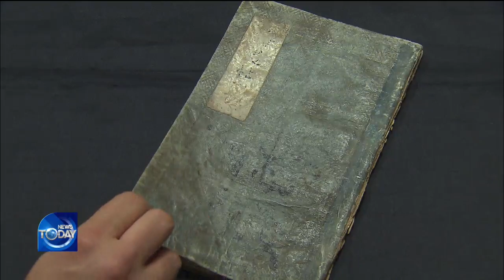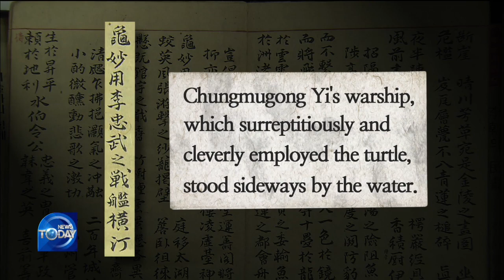PICTURE OF ADMIRAL YI'S TURTLE SHIP FOUND / KBS뉴스(News)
[Anchor Lead]
Admiral Yi Sun-shin's turtle ship, 거북선, played a decisive role in defeating Japanese naval forces during Japan's invasion of Korea in the late 16th century. The warship has remained somewhat mysterious, since there are not many records left to describe its features and operations in detail. But a recently found picture of a turtle ship, drawn by a scholar during the late years of the Joseon Dynasty, is expected to shed light on mysteries surrounding the ancient warship.
[Pkg]
The turtle ship greatly helped Korean naval forces beat Japanese invaders in the late 16th century. There are few historical records to detail the actual figure of the warship other than movies or TV shows. However, an art history researcher stumbled on an unexpected scene in a collection of pictures and writings owned by a scholar during the late Joseon Dynasty. Ha Baek-won, a renowned scholar in Jeolla-do Province in the 19th century, went on a boat ride off the coast of Boryeong, Chungcheongnam-do Province, in 1842, when he was in exile there. The region used to be home to a naval base of the Joseon Dynasty. In a collection of artworks created by Ha and his party after the excursion, a picture drawn by the scholar features two vessels in a corner. A closer look reveals that right next to a warship, another vessel has a turtle-shaped structure on its deck. The structure clearly shows a pattern resembling the back of a turtle. There is no question that this is a turtle ship.
[Soundbite] HWANG JEONG-SOO(ART HISTORIAN) : "I was deeply curious about the actual shape of the turtle ship. I assume that it would have been a solid oar and sail-propelled warship with a turtle-shaped structure attached at the top."
Along with the picture, the scholar wrote an explanation saying that Chungmugong Yi's warship, which surreptitiously and cleverly employed the turtle, stood sideways by the water. This indicates that Ha drew the picture upon seeing a real turtle ship. A picture of the vessel